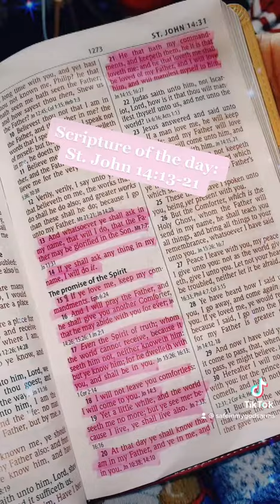Scripture of The Day!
Stay encouraged loves! God is our father, he is everything we needed and more!!💕 YouAreKingsChild ReadTheWord 💛🌻🐝

“don’t own the rights to music”